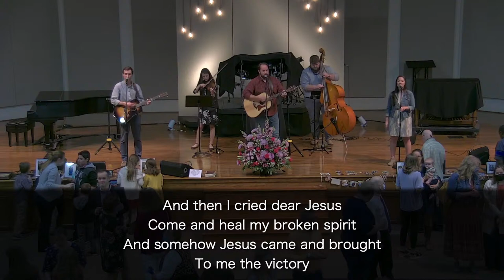Mary Anne Williams - Celebration of Life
Will begin when program portion starts.